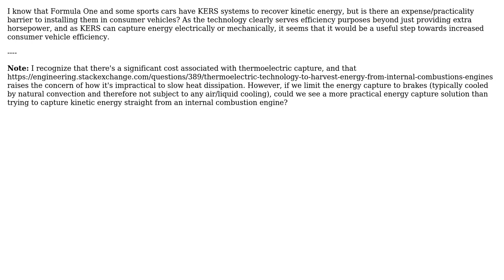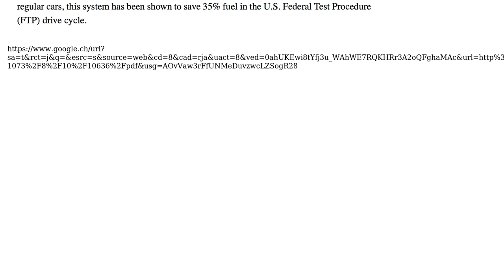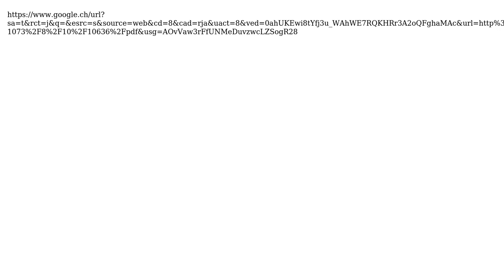Engineering: Why don't most consumer vehicles use kinetic energy recovery systems? (2 Solutions!!)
Engineering: Why don't most consumer vehicles use kinetic energy recovery systems?

With thanks & praise to God, and with thanks to the many people who have made this project possible! | Content (except music & images) licensed under CC BY-SA | Music | Images & others | With thanks to user Solar Mike user optimizedp user Olin Lathrop and the Stack Exchange Network Trademarks are property of their respective owners. You are responsible for your own actions.